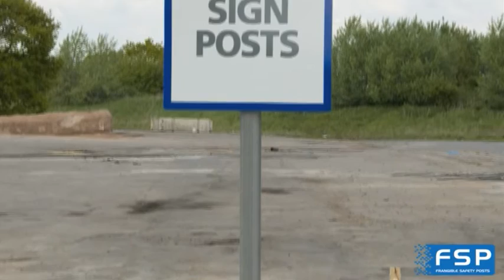Frangible Safety Posts - Passive posts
Frangible Safety Posts are designed to shatter predictably and safely, so they can save lives.